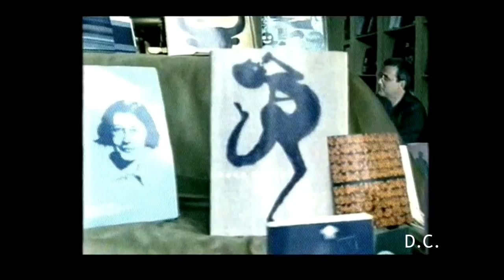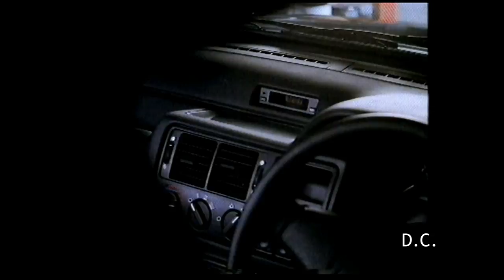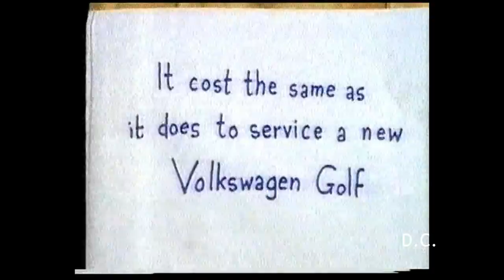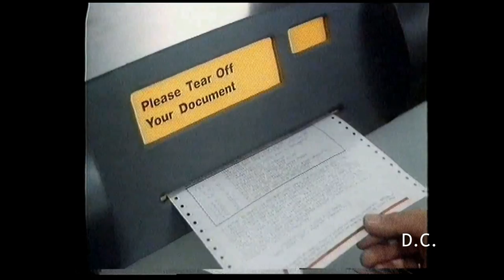1980's/90's car advert collection.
I found all of these adverts on old VHS tapes and I hope posting them will not infringe copy right.
13 car adverts from the late 80's and early 90's featuring in order;
Citroen BX GTi
MG
Fiat Punto
Vauxhall Nova

Audi 80
Continental tyres
VW Golf L
Courage brewers
Daewoo Matiz
Ford Escort
Golf dealer servicing
Hertz car rental (Two Ronnies)
Budget tyres

Hope these bring back memories.